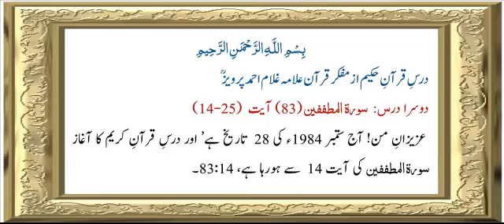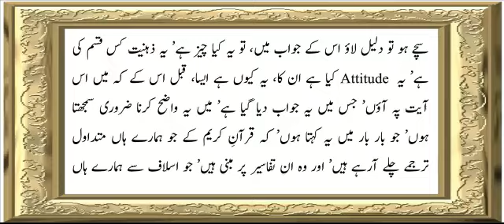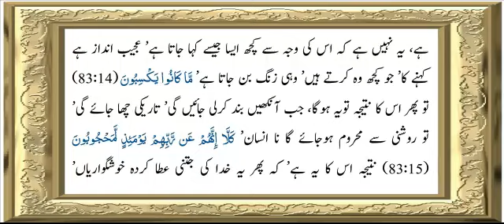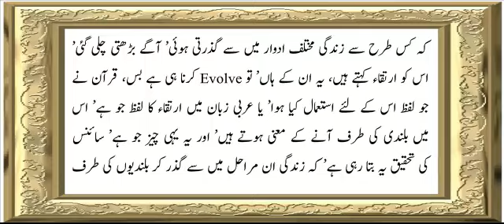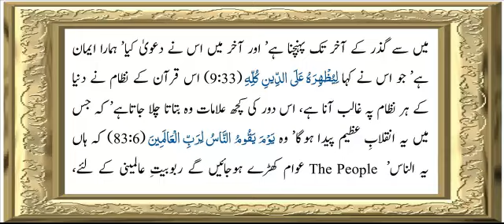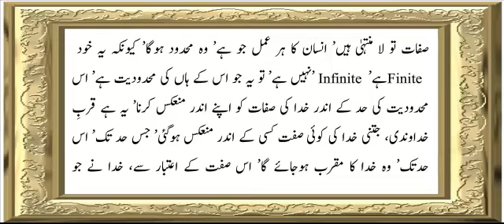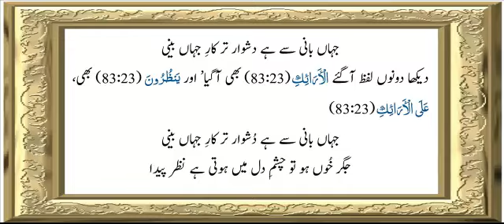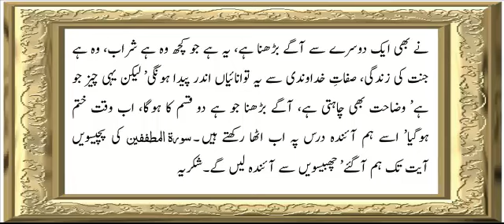Sura 83 Verse 14-25 ch 2